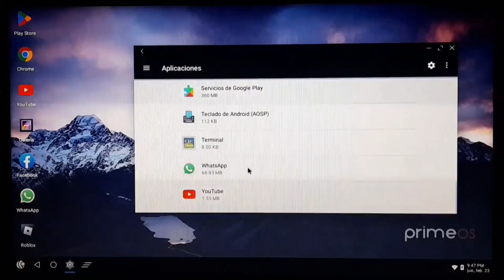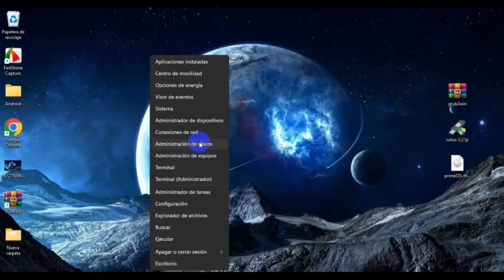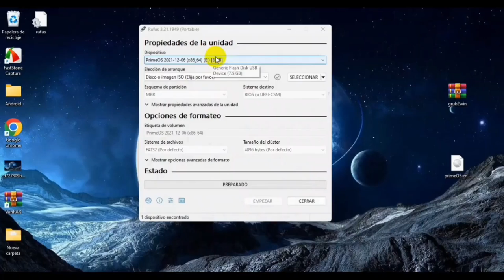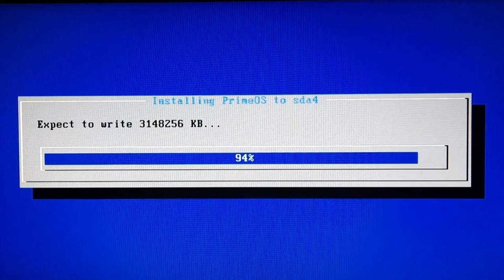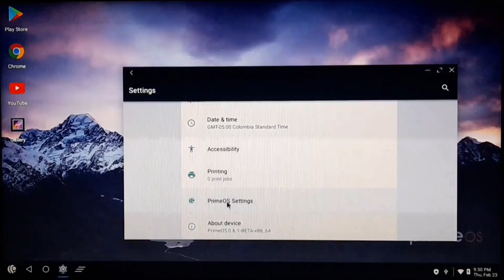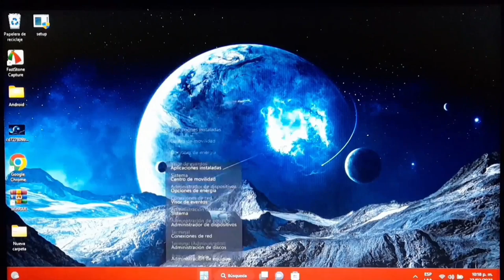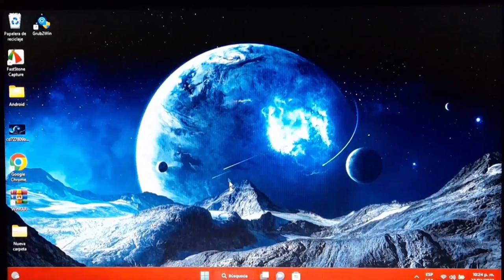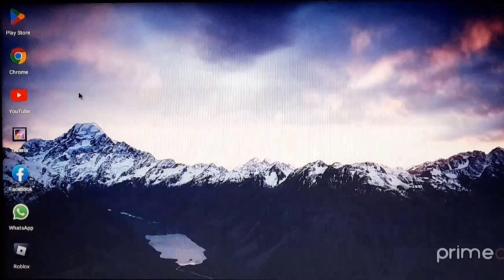Cómo INSTALAR ANDROID en mi PC de forma fácil y rápida 2024 / DESCARGAR ANDROID PRIME OS en PC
En esta guía, te mostraré cómo instalar Android en tu PC de forma fácil y rápida. Aprenderás a descargar android en PC. Te guiaré a través del proceso de instalación paso a paso, para que puedas disfrutar de las ventajas de tener Android prime OS en tu PC 2024.